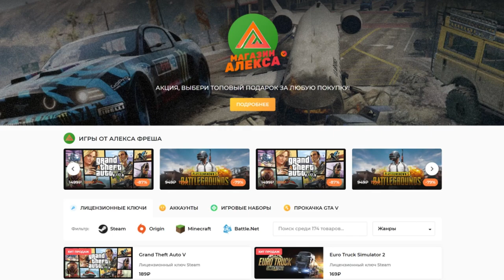Начинаем? - Британская Колумбия #1 - SnowRunner 2023